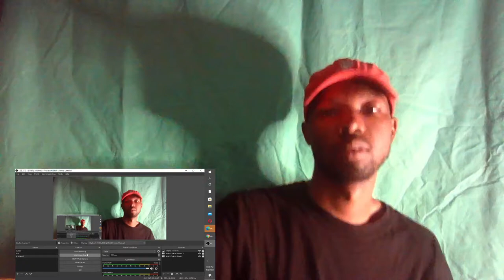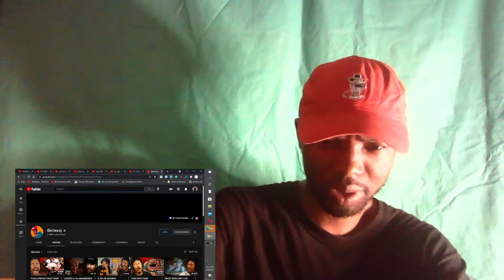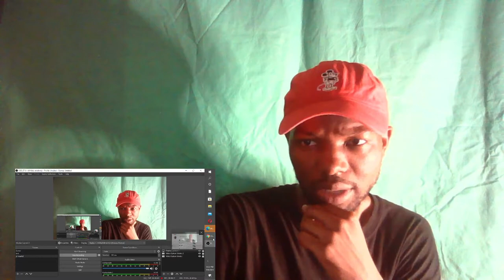Nick Nottoli - Boujee My Final Reaction